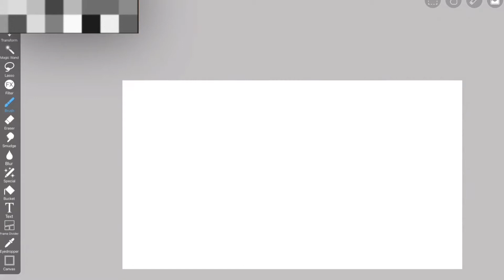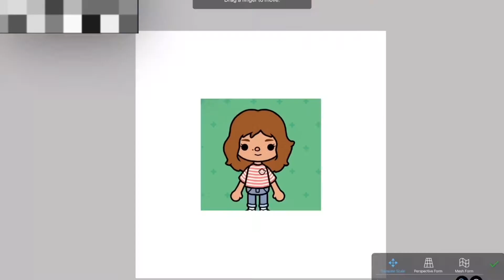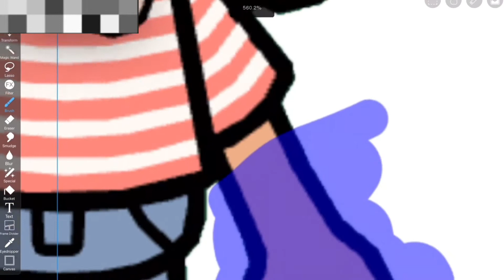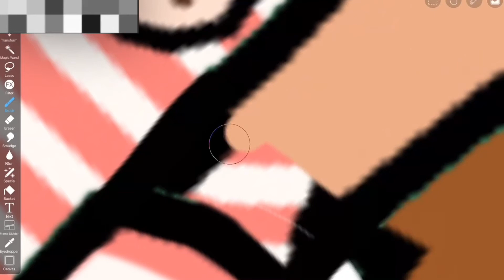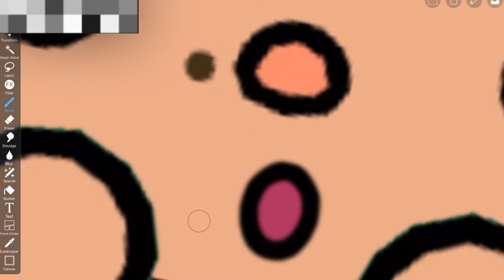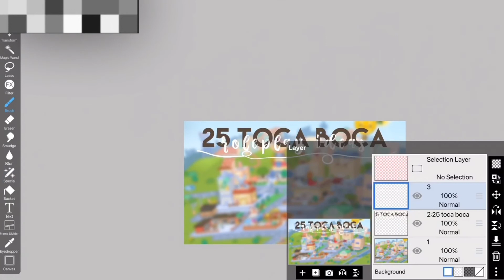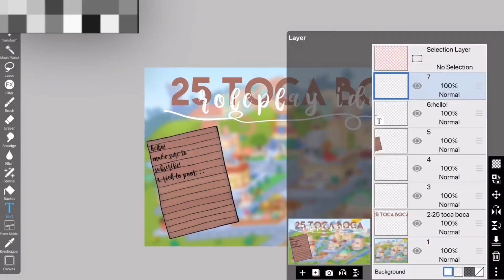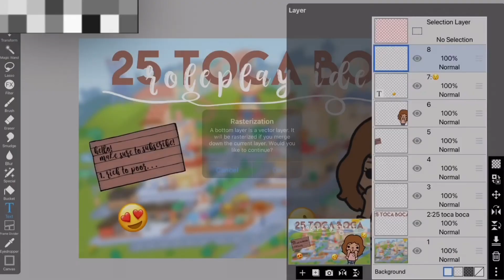How To Make A Thumbnail | READ DESCRIPTION | Lynne’s Toca World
Hello! Welcome to / back to my Channel! Hope you like my videos. :)

*READ DESCRIPTION*
You may be wondering, why did I put that in the title? It’s because in the video I took 2 photos of my toca boca character. Why? because.. the first picture ( the yellow one ) was for the people that don’t have the Design Store. So I did it in the Character Creator Hub. And the second was for the people WITH the Design Store.

Otherwise..